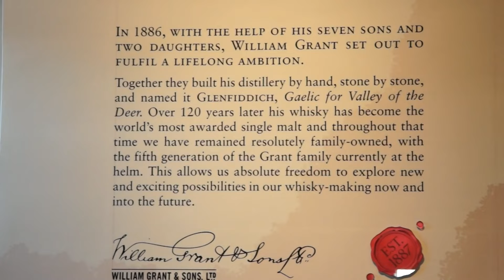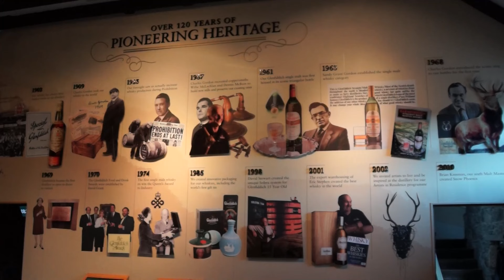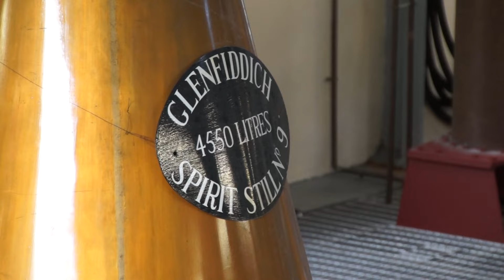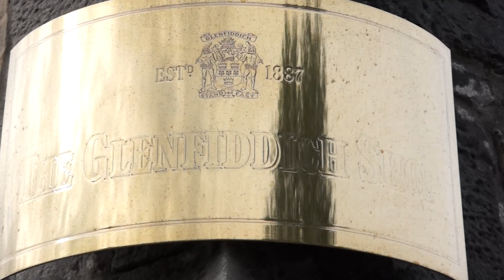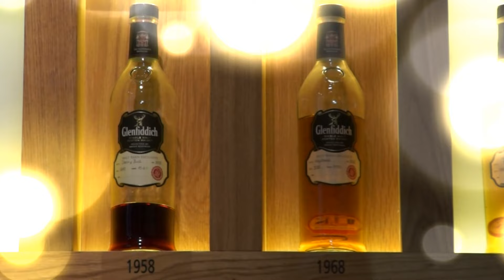Glenfiddich distillery in Speyside, Scotland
Video impression of Glenfiddich distillery in Dufftown, Scotland.
(Multilingual) tours all year through, we advice making a reservation, since this is a very popular visit in Speyside.
Glenfiddich is one of the largest distilleries in Scotland.
स्कॉटलैंड के डफटाउन में ग्लेनफिडिच डिस्टिलरी की वीडियो छाप।
(बहुभाषी) पर्यटन पूरे वर्ष के माध्यम से, हम आरक्षण करने की सलाह देते हैं, क्योंकि यह स्पाईसाइड में बहुत लोकप्रिय यात्रा है।
ग्लेनफिडिच स्कॉटलैंड में सबसे बड़ी भट्टियों में से एक है।
मालिक विलियम ग्रांट एंड संस लिमिटेड है, जो ग्लेनफिडिच को परिवार के कुछ शेष भट्टियों में से एक बनाता है।
Owner is William Grant & Sons Ltd, which makes Glenfiddich one of the few remaining family run distilleries.
Special thanks to Tony van Rooijen, Julien Remers, Maxxium Nederland and all the people at Glenfiddich who helped to make this video.
Some of the images that are used in this video are courtesy of Maxxium Nederland.
More Whiskytips on Instagram, Facebook and Twitter.
नियमित अपडेट के लिए सदस्यता लें।